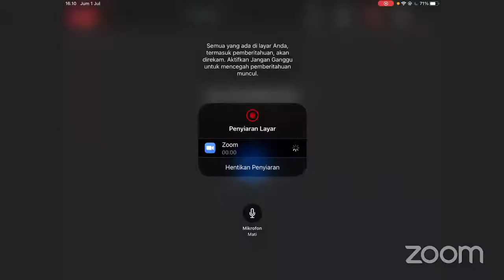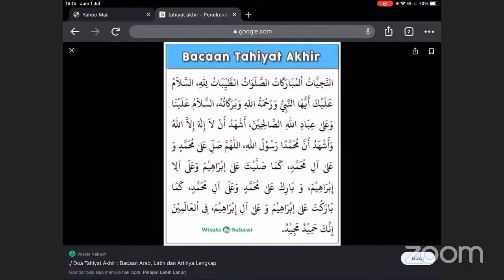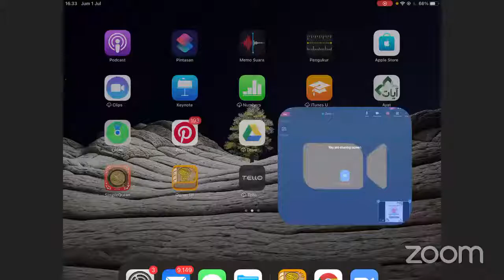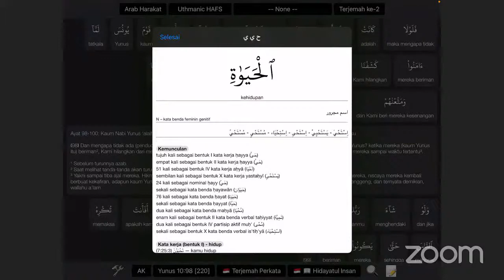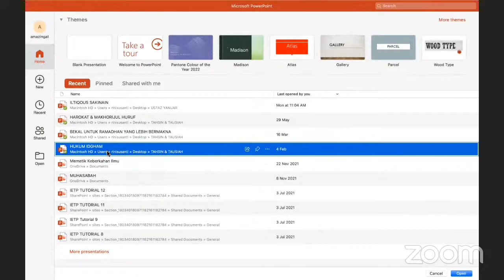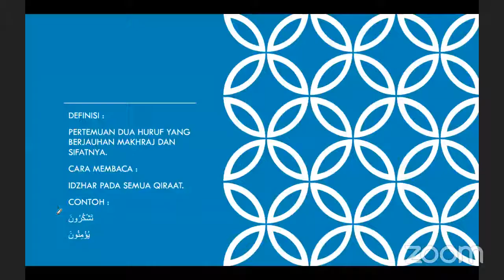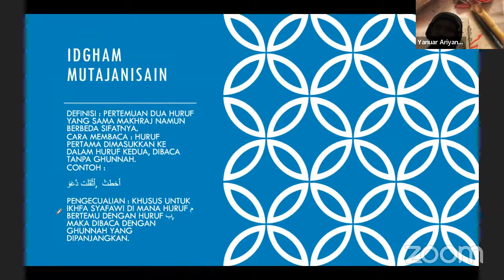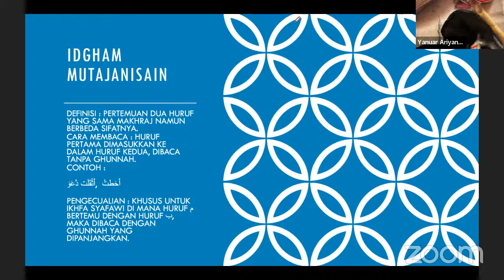Kelas Tathbiq Maisura (KTM 1) Bersama Ustadz Abu Unais Yanuar Ariyanto : 1 - 7 - 2022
Markaz Al Imam Qalun (Lembaga Pendidikan Islam dan Bahasa Arab)

Susunan Pengurus
Pembina : Ustadz Abu Hibban Herry Setiawan
Pimpinan : Ustadz Achmad Nur Hanafi, Lc
Administrasi : Ustadzah Zahra
Pengajar :
- Syaikh Hasan Abdul Ghaniy
- Syaikh Sa'ad Jum'ah
- Syaikh Samir
- Ustadz Abu Unais Yanuar
- Ustadz Abu Ruum Muhammad Teguh
- Ustadz Muhammad Rafly
- Ustadz Rifky Renaldi
- Ustadz Syuban Bashthotah, Lc
- Syaikhah Shalihah Ied
- Ustadzah Ummu Fatih Intan Fajriyah
- Ustadzah Subani Kholifah
- Ustadzah Nadya DM
- Ustadzah Murni Wijayati
- Ustadzah Ummu Hamdan
- Ustadzah Arzita

Program :
- Tajwid, Qiraah, Rasm Al Quran
- Bahasa Arab
- Ilmu Syar'i
- Bakti Sosial Masyarakat
- Dan lain-lain

Donasi Dakwah Sosial :
Bank Syariah Indonesia (PT BANK SYARIAH MANDIRI TBK)

Info dan Pendaftaran Program Markaz Al Imam Qalun via whatsapp ke atau